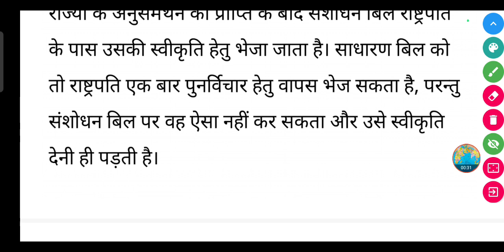क्या राष्ट्रपति संशोधन बिल को पुनर्विचार के लिए वापस भेज सकता है?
क्या राष्ट्रपति संशोधन बिल को पुनर्विचार के लिए वापस भेज सकता है? | kya Rashtrapati sanshodhan bill ko punarvichar ke liye wapas bhej sakta hai